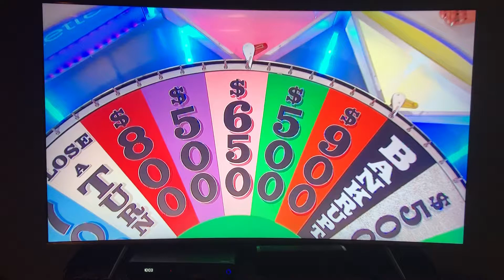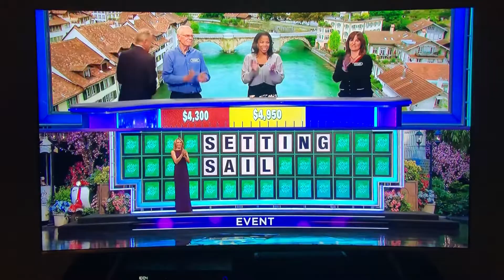Wheel Of Fortune Speed Up Round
Setting Sail